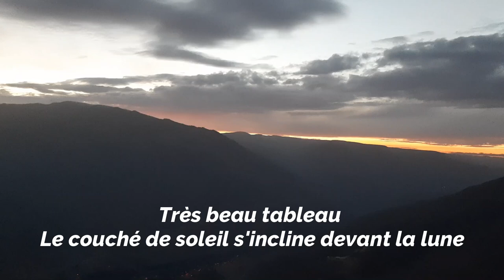JBEL BOUNACER LE PLUS HAUT SOMMET DU MOYEN ATLAS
Le plus haut sommet du moyen Atlas. Jbel bounacer est le frère aîné du Jbel Bouiblane. C’est zone chargée d’histoire qui reste comme un témoin des différentes conquêtes qu’avez subit le Maroc depuis l’orient, principalement la ville Outat Lhaj qui donne sur le rive de Malwia et engorge l’une des plus anciennes Kasbah du Maroc qui date de l’ère de youssef Ibn Tachfine. Si vous voulez savoir plus sur le trajet cliquez sur le lien en bas.